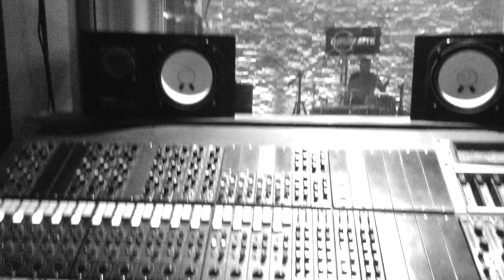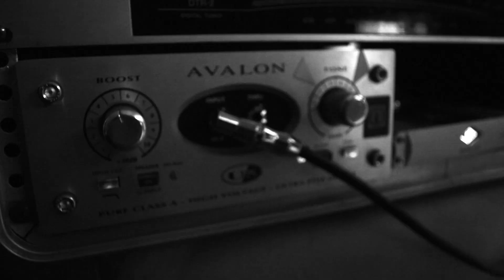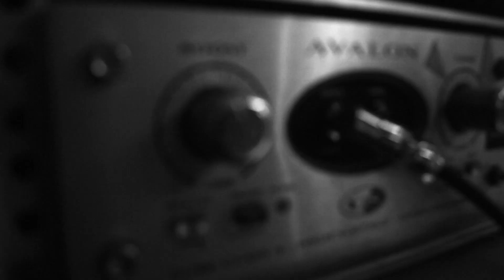Contra Todo - En Las Calles - Single lanzamiento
Primer single de esta nueva banda hardcore de Argentina.
Miembros de Nueva Etica, Mil Caras y Dar Sangre.

A partir de Marzo disco debut disponible

Camara : Fernanda Benítez   / Edición : Jerónimo Miranda
Producción: Vegan Records

Grabado por jerónimo Miranda, baterías grabadas en Drumsite (Pablo tagliabue /Dr drummer Germán priet.
Mezcla josias picone, máster Nicolás ghiglione para PGM studios
Coros David Cachele Gonzalez, Cone Zalazar, Sergio pogonza, Pablo Hafliger.

Producción ejecutiva a cargo de Alejandro Ruiz Diaz para su sello
VEGAN RECORDS.
Todos los derechos se encuentran resevados
Año 2017